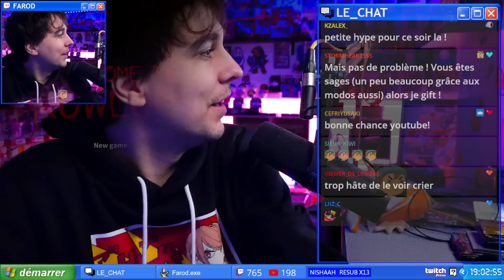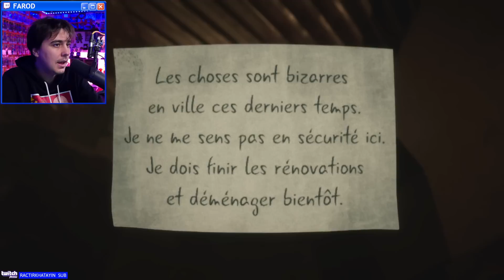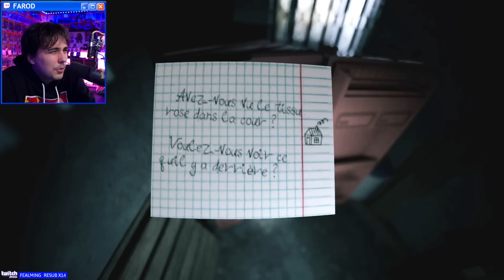💀 Welcome to Kowloon 💀